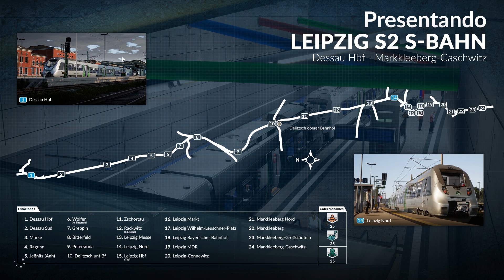TRAIN SIM WORLD FINAL - INTENTANDO VOLCAR Y CHOCAR EL TREN | Gameplay Español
Juegos baratos

Mí PC
► CPU : Ryzen 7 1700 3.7 GHz
► Placa Base: Ax370-Gaming K5
► Ram : 16 Gigas
► Tarjeta gráfica : Gigabyte GeForce GTX 970 4GB
► Disco Duro : 2 SSD Samsung 850 Evo
                      2 : Asus 22"
► Microfono: Mod mic 5
► Raton: Sharkoon Drakonia Black
► Teclado: Mars Gaming Mk215